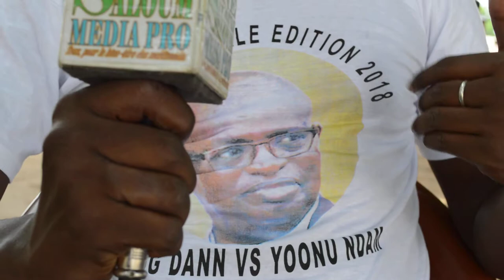Aly DIALLO Parrain du tournoi de Latif Coulibaly de Sokone Edition 2018